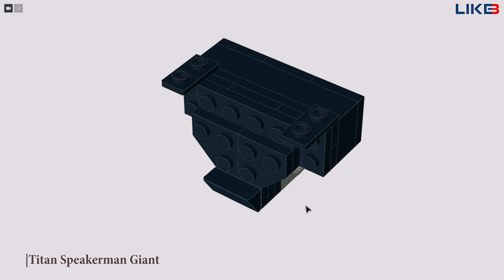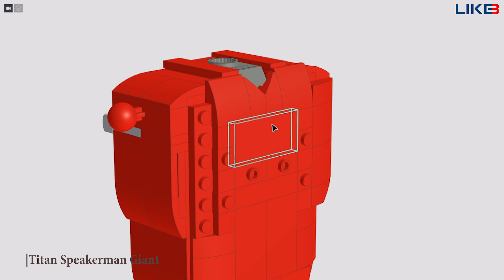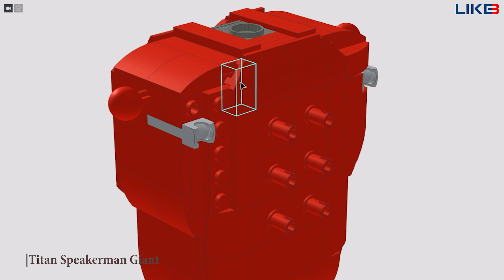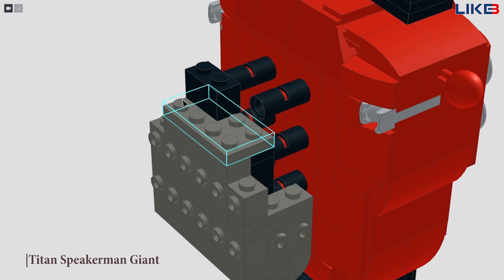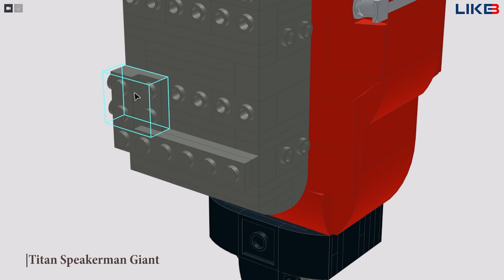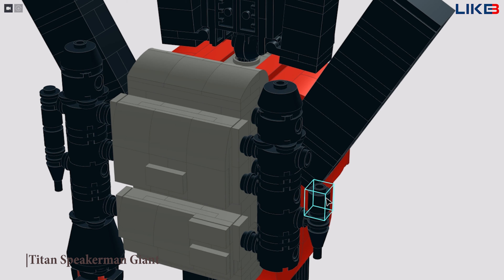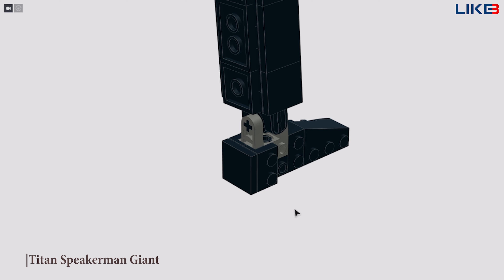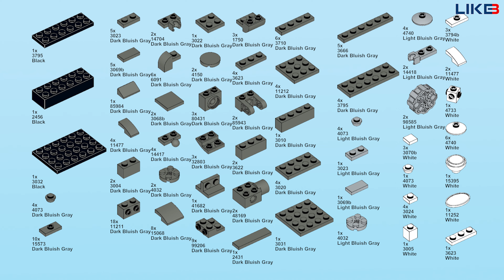Skibidi Toilet LEGO : I built TITAN SPEAKERMAN GIANT ( Tutorial )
The new Speakerman version officially appeared named Titan Speakerman Giant. In this video LIKEBRICK will guide you to build Titan Speakerman Giant with Lego !!!
Thanks for the great ideas of @DaFuqBoom !!!